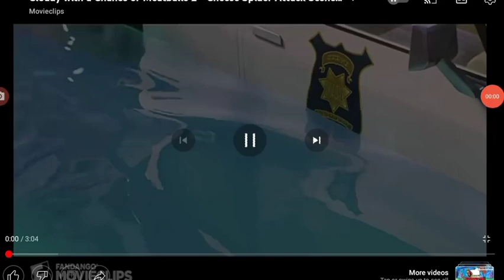Rexy and Tiny The T-Rex Saves Sam Sparks From Spider